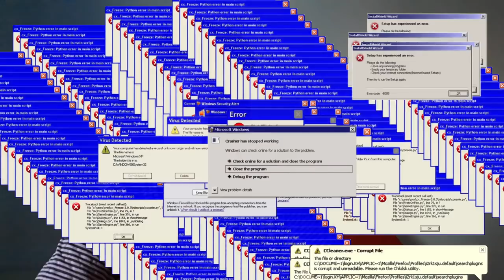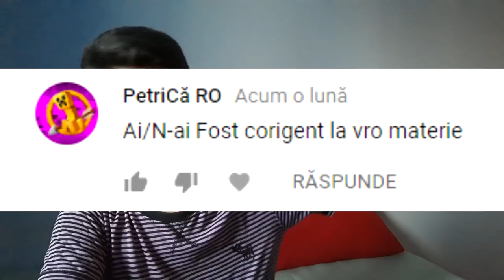cica asta-i q&a